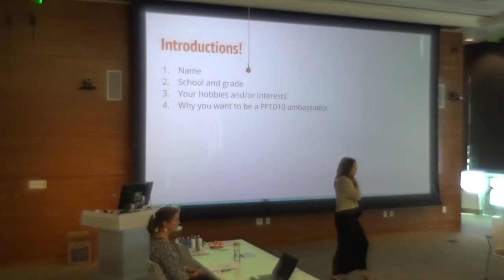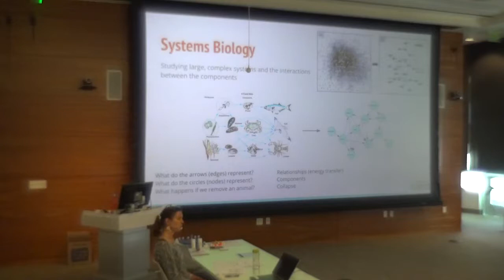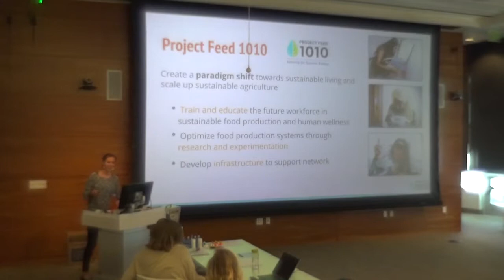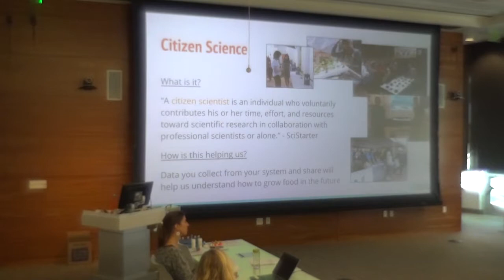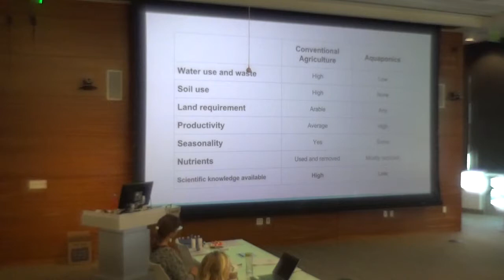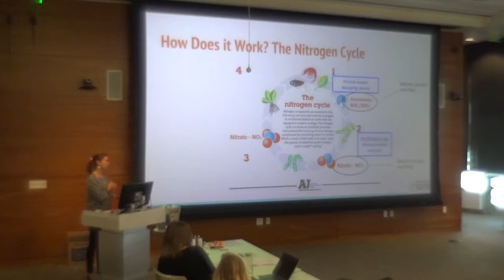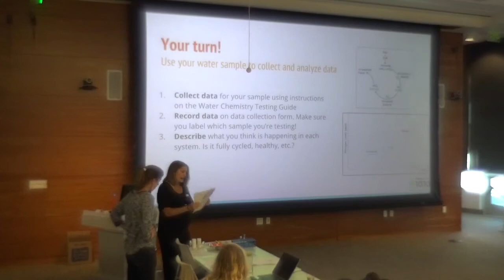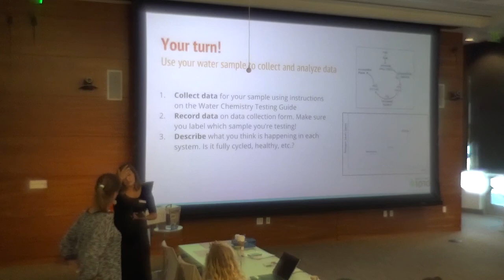PF1010 Ambassador Training Part 1